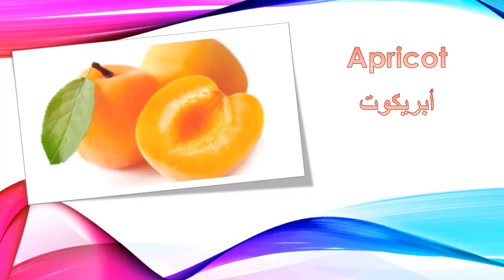أتكلم انجليزي صح . الجزء الأول الفواكه 🍉🍌🍓🍎